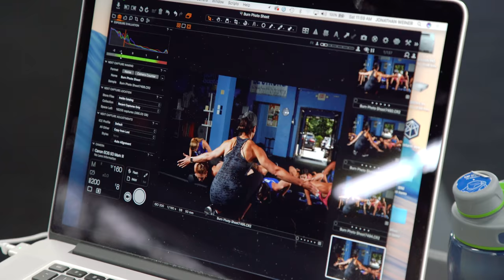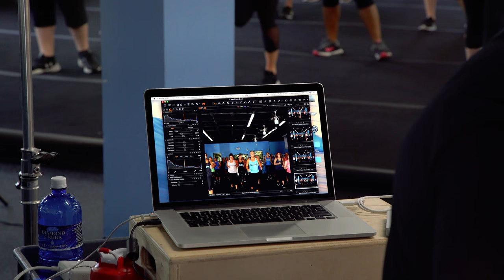'Behind the Scenes' Burn Boot Camp Photography Shoot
360 Visuals, Inc.
10230 Hickorywood Hill Ave, Suite B